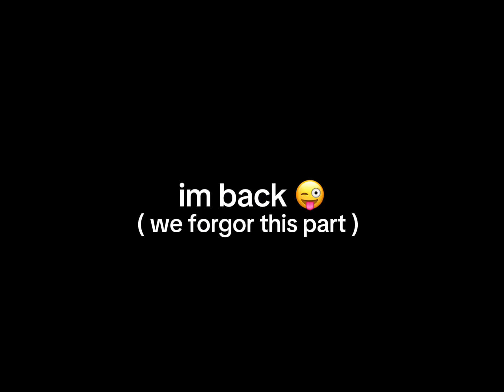trend w my bsf 😜 ( I was p-diddy)